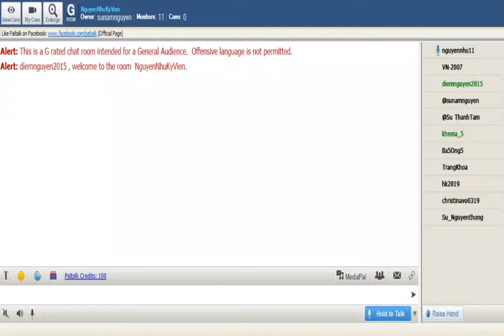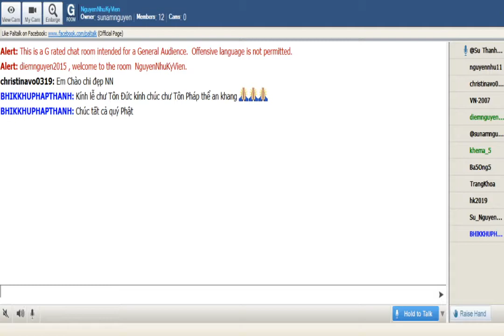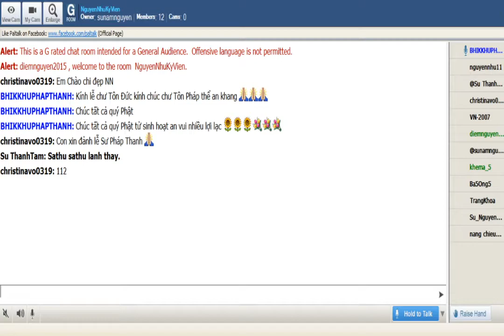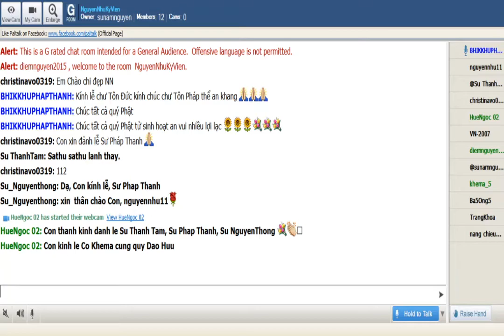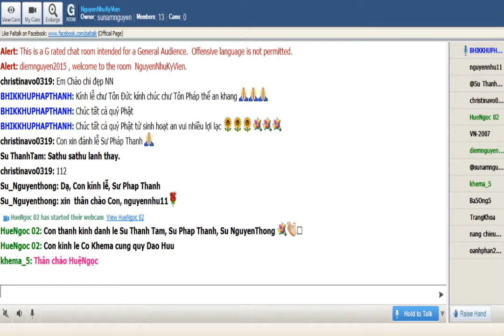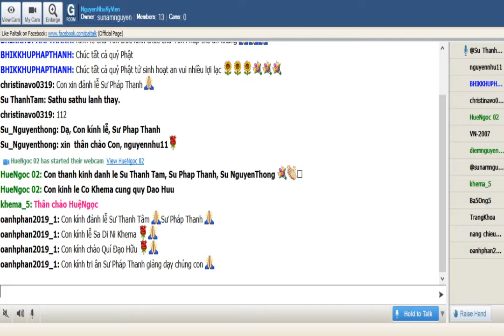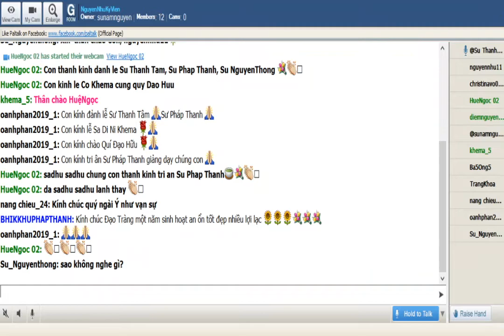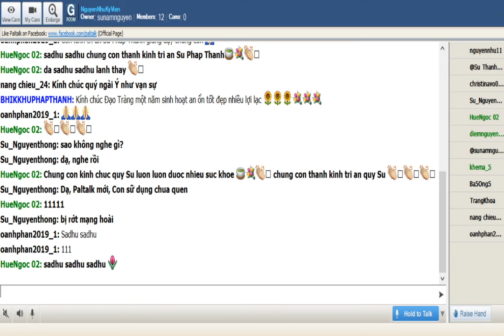NguyenNhuKyVien Thứ Ba Dec 31-2019. Sư Pháp Thanh thuyết giảng:Ngạ Quỷ Sự _12.Chuyện Con Rắn (Uraga)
NguyenNhuKyVien Thứ Ba Dec 31-2019. Sư Pháp Thanh thuyết giảng:"Ngạ Quỷ Sự Tập II-B_Phẩm I-Phẩm Con Rắn_12. Chuyện Con Rắn (Uraga)"